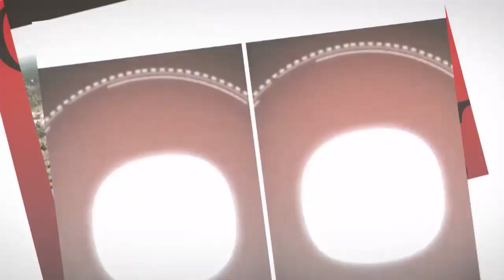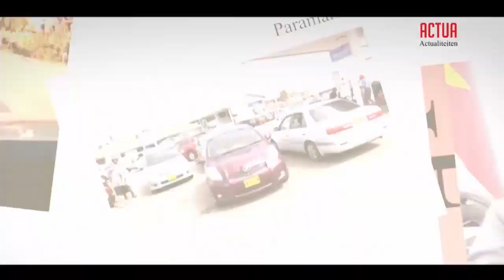ACTUA (ITEM 1 EN 2) 19 MEI 2020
Gast 1: Radjesh Rick Kromodihardjo , Directeur Staats ZiekenFonds
Gast 2: Georgette Grootfaam, Caricom Jeugd Ambassadeur

Onderwerp 1: Recente ontwikkelingen SZF
Onderwerp 2: Jongeren COVID-19 en verkiezingen